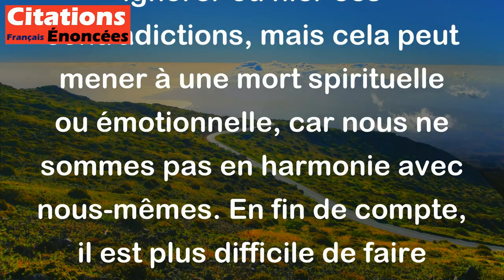C'est facile, c'est tellement plus facile de mourir de ses contradictions que de les vivre.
Cette citation de l'écrivain et philosophe français Albert Camus suggère que beaucoup de gens préfèrent éviter d'affronter leurs propres contradictions ou conflits internes, plutôt que de travailler à les résoudre. Selon Camus, il peut sembler plus facile de simplement ignorer ou nier ces contradictions, mais cela peut mener à une mort spirituelle ou émotionnelle, car nous ne sommes pas en harmonie avec nous-mêmes. En fin de compte, il est plus difficile de faire face à nos contradictions et de travailler à les surmonter, mais cela peut mener à une vie plus authentique, heureuse et satisfaisante.